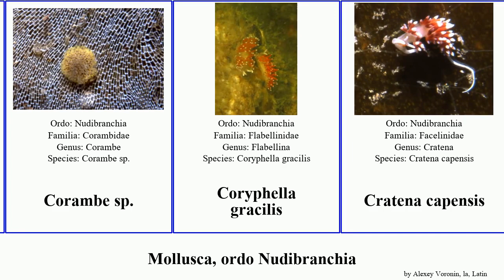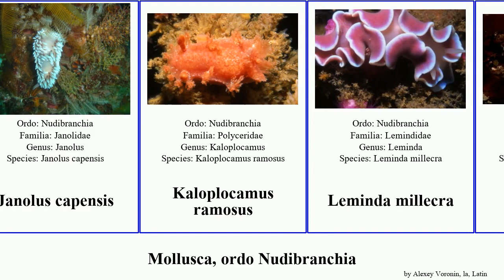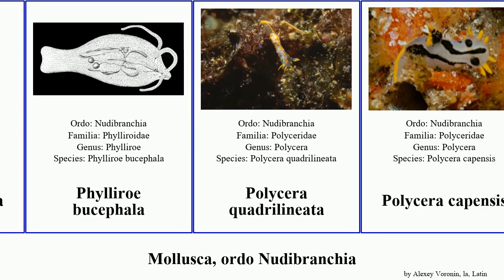Mollusca, ordo Nudibranchia capensis flabellina rosea gracilis lutea rugosa preciosa coronata Doto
Mollusca ordo Nudibranchia.
mollusca of Order Nudibranchia, language: la.

Acanthodoris lutea
Aldisa trimaculata
Ancula sp.
Armina sp.
Atagema rugosa
Bonisa nakaza
Chromodoris aureopurpurea
Chromodoris preciosa
Corambe sp.
Coryphella gracilis
Cratena capensis
Dendrodoris caesia
Doriopsilla capensis
Doriopsilla miniata
Doris verrucosa
Doto coronata
Doto pinnatifida
Felimare fontandraui
Flabellina capensis
Flabellina goddardi
Flabellina iodinea
Flabellina riwo
Glaucus marginatus
Hexabranchus sanguineus
Hypselodoris capensis
Janolus barbarensis
Janolus longidentatus
Janolus capensis
Kaloplocamus ramosus
Leminda millecra
Mandelia mirocornata
Melibe liltvedi
Melibe rosea
Notobryon wardi
Okenia amoenula
Phylliroe bucephala
Polycera quadrilineata
Polycera capensis
Polycera sp.
Rostanga elandsia
Tambja capensis